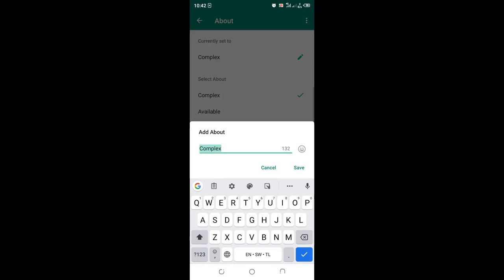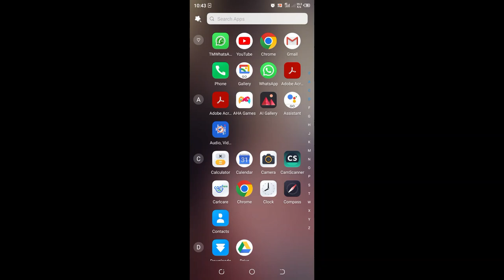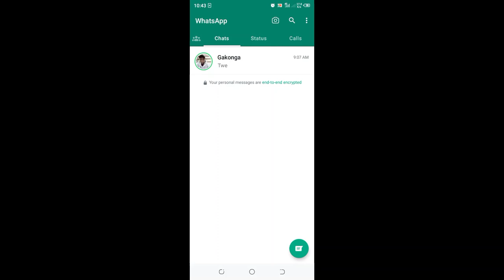How To Have No About On WhatsApp||Empty About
Empty WhatsApp About Information||Hide WhatsApp About
In this video I will show you how to empty WhatsApp About-Hide/Remove WhatsApp About